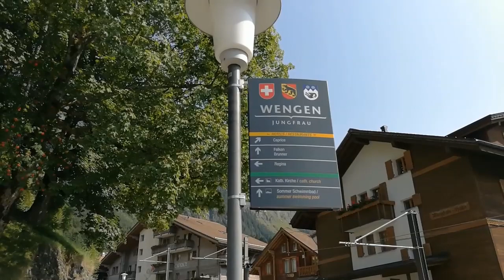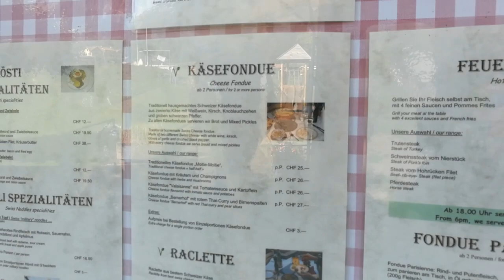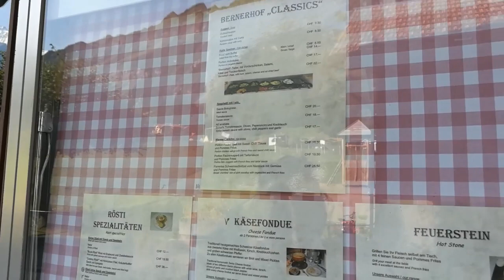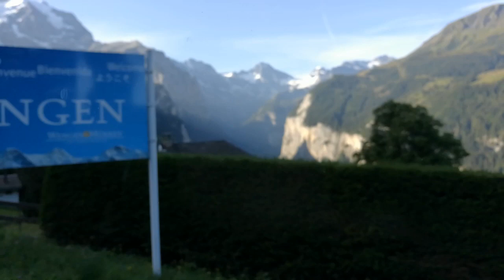Венген, Швейцария. Wengen Switzerland.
Венген - деревня, расположенная  в  Бернских Альпах, на высоте 1274 метра.  Входит в состав коммуны Лаутербруннен.  Относится к туристической области  Юнгфрау регион.  Рядом расположены горы  Эйгер,  Менх  и  Юнгфрау.

Wengen is a village in the Bernese Oberland mountains of central Switzerland. Located in the canton of Bern at an elevation of 1,274 m (4,180 ft).  Wengen is part of the Jungfrauregion .